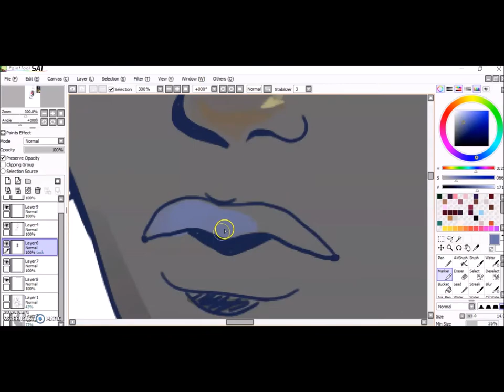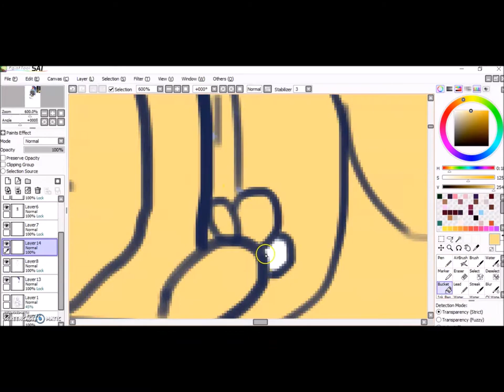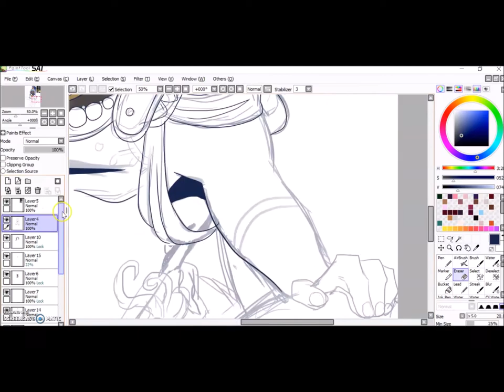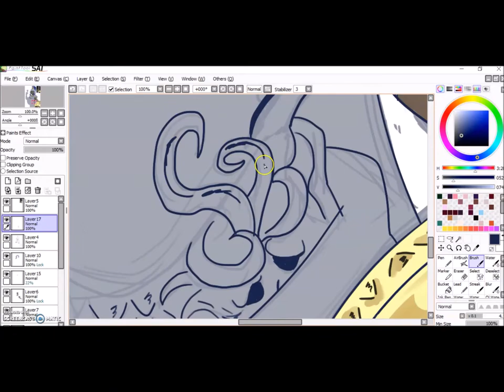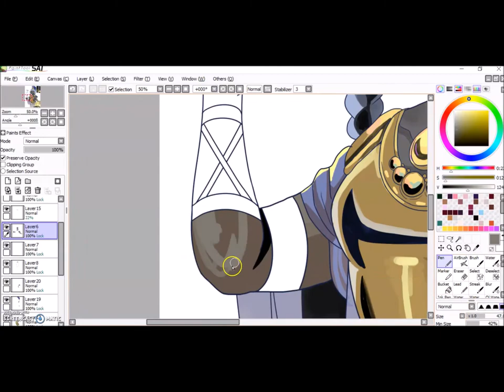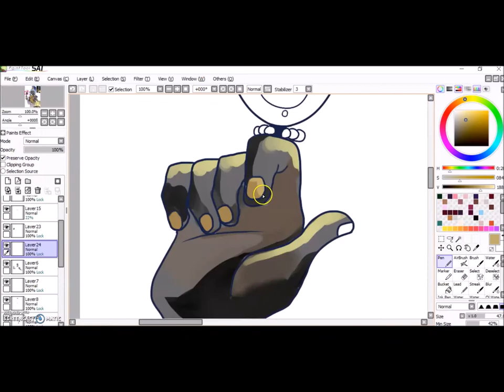Athena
I didn't know which song to do- but this theme is epic.

Painting Program: Paint Tool Sai